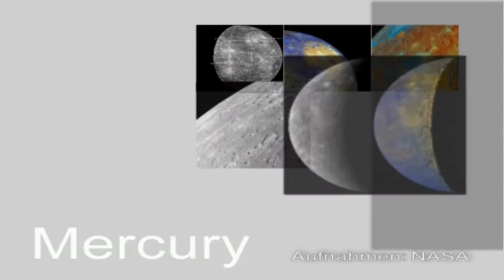Synth Concert Nr. 9 Part 1 D Dur - Planet Mercury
Synthesizer Concert Nr.9 Part 1-The Planets: Mercury / die Planeten: Mercury